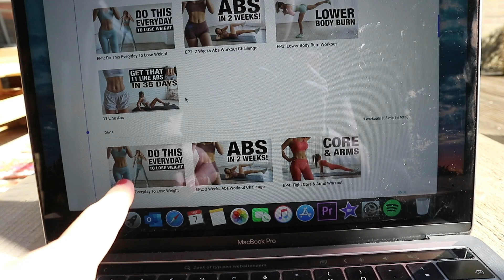Spullen INPAKKEN Voor Naar Mijn Vriend ☆ Daily #25 | Zenne Bakens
Hi allemaal, In deze daily vlog heb ik weer online les. Ga ik sporten, krijg ik een super lief cadeautje van mijn zus en ga ik mijn spullen inpakken omdat ik naar mijn vriend ga. Veel plezier met kijken!

Liefs, Zenne

Of stuur mij een DM op instagram (@zennebakens_yt)

☆ FILMING:
Camera: Canon m10
Editing: Adobe premiere pro + after effects
Thumbnails: Adobe Photoshop + Lightroom
Statief: Hama star 63

☆ FAQ:
・Op welke opleiding zit je? ➝ Vormgeven media en technologie (gespecialiseerd in audiovisuele vormgeving en animatie) op het SintLucas in Eindhoven.
・Zijn je ouders gescheiden? ➝ Ja mijn ouders zijn gescheiden

Liefs, Zenne